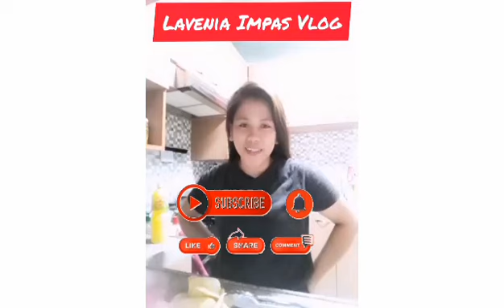Banana Cue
How to cook  Banana Cue- Lavenia Impas Vlog